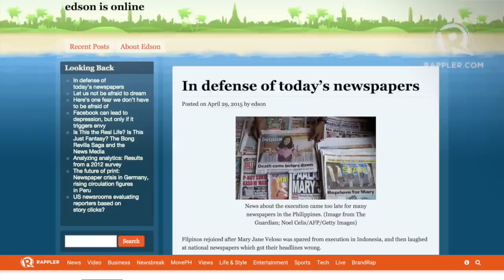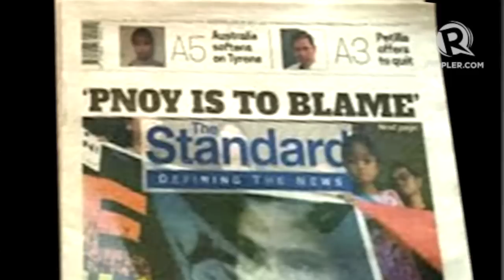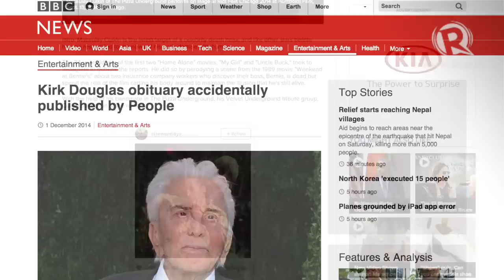Philippine print media erroneously kill Mary Jane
More videos on Rappler Follow Rappler for the latest news in the Philippines and across the globe. Death comes early for Filipina worker on death row Mary Jane Veloso after Philippine newspapers kill her on their headlines ahead of Indonesia announcing a stay of her execution.